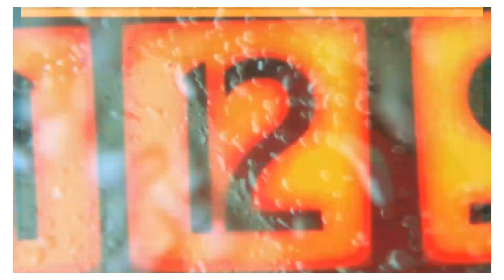Monday Twilight surfing montage